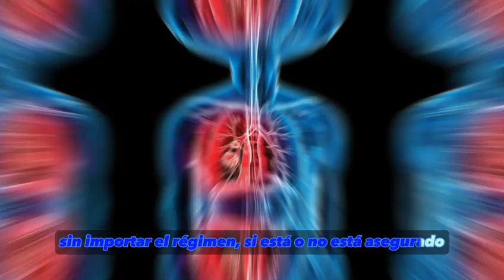𝗘l 𝘀𝗮́𝗯𝗮𝗱𝗼 18 𝘆 𝗱𝗼𝗺𝗶𝗻𝗴𝗼 19 𝗱𝗲 𝗻𝗼𝘃𝗶𝗲𝗺𝗯𝗿𝗲 de 2023 𝘁𝗲𝗻𝗲𝗺𝗼𝘀 𝘂𝗻𝗮 𝗰𝗶𝘁𝗮 𝗰𝗼𝗻 𝗹𝗮 𝗽𝗿𝗲𝘃𝗲𝗻𝗰𝗶𝗼́𝗻 𝗱𝗲 𝗹𝗮 𝗧𝘂𝗯𝗲𝗿𝗰𝘂𝗹𝗼𝘀𝗶𝘀 .

Estaremos en 𝙟𝙤𝙧𝙣𝙖𝙙𝙖 𝙜𝙧𝙖𝙩𝙪𝙞𝙩𝙖 𝙙𝙚 𝙩𝙤𝙢𝙖 𝙙𝙚 𝙧𝙖𝙮𝙤𝙨 𝙓 𝙙𝙚 𝙩𝙤́𝙧𝙖𝙭

¡Te esperamos! 𝗦í 𝗽𝗿𝗲𝘀𝗲𝗻𝘁𝗮𝘀 𝘀í𝗻𝘁𝗼𝗺𝗮𝘀 respiratorios como

🫁 𝙏𝙤𝙨 𝙨𝙚𝙘𝙖 𝙘𝙤𝙣 𝙤 𝙨𝙞𝙣 𝙚𝙭𝙥𝙚𝙘𝙩𝙤𝙧𝙖𝙘𝙞𝙤́𝙣 𝙢𝙖́𝙨 𝙙𝙚 𝟭𝟱 𝙙í𝙖𝙨
🫁 𝙁𝙞𝙚𝙗𝙧𝙚
🫁 𝙎𝙪𝙙𝙤𝙧𝙖𝙘𝙞𝙤́𝙣 𝙚𝙭𝙘𝙚𝙨𝙞𝙫𝙖 𝙥𝙤𝙧 𝙡𝙖 𝙣𝙤𝙘𝙝𝙚
🫁 𝙋𝙚́𝙧𝙙𝙞𝙙𝙖 𝙙𝙚 𝙥𝙚𝙨𝙤 𝙮/𝙤 𝙙𝙚 𝙖𝙥𝙚𝙩𝙞𝙩𝙤

Recuerda que… independiente de tu aseguramiento en salud, podrás participar de la jornada que lideran l Hospital Regional del Magdalena Medio, la Secretaría de Salud Departamental y la IPS Má y Pá.

Una vez concluida la jornada con los pacientes positivos, comenzará una ruta de atención  con los mismos para garantizar su tratamiento y rehabilitación total de la enfermedad.

¿A qué hora y dónde estaremos ubicados?….Toma nota

8:00 AM A 12:00 PM
1:30 PM A 4:00 PM

En el Hospital Regional del Magdalena Medio

8:00 AM A 12:00 PM
1:30 PM A 4:00 PM

Centro de salud Cardales, ubicado en el barrio Buenos Aires de la Comuna 1